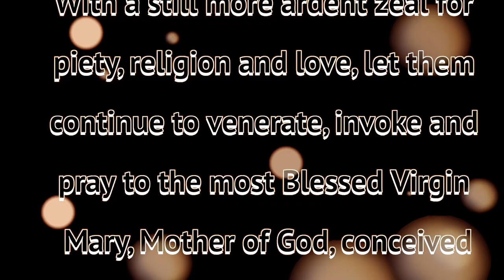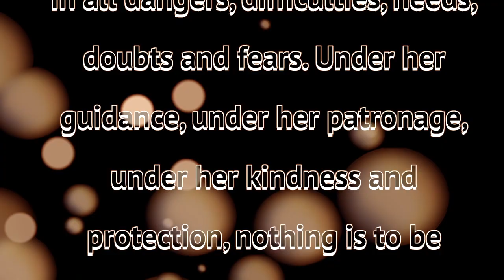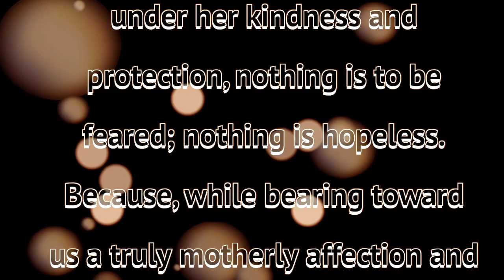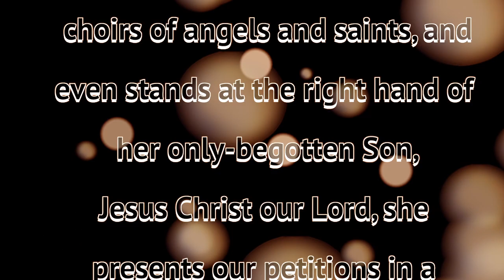St John Neumann Catholic Church- Coronation of The Blessed Mary on May 29, 2023